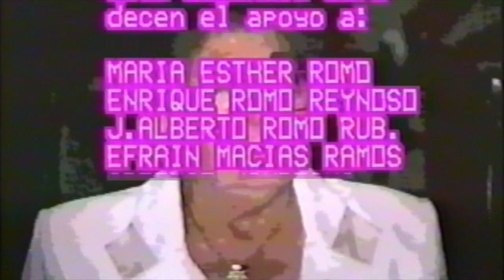25th Anivesario Esc. Sec. Lares Mora #10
This video is about 25th Anivesario Esc. Sec. Lares Mora #10